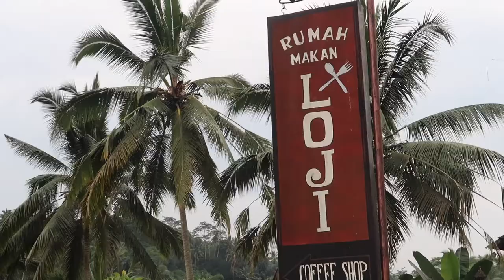VLog Bali ke 4 Seafood Murah di Kedonganan - Drone Ubud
Hola Guys,

Banyak jadwal trip dan tugas kuliah jadi agak molor molor nih editan gw. ya maklum lah blm dpt uang dari Youtube hehe. Taro disini ya cuma buat bantu orang-orang yang mau travel ke Indonesia dan Sekitarnya saja.

So ini dia Vlog Bali ke 4 gw, Habis nikahan cici dan koko ada waktu satu hari untuk main ke Kedonganan dan ke Ubud.

Silahkan dinikmati.
Untuk yang mau tau keseruan yang lainnya? tunggu aja ya :D ada vlog di Cina loh.